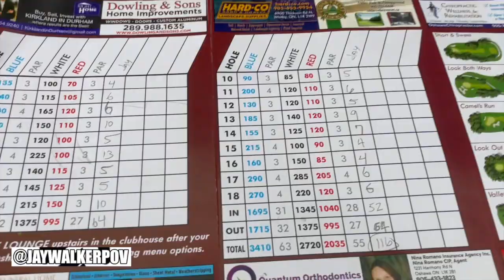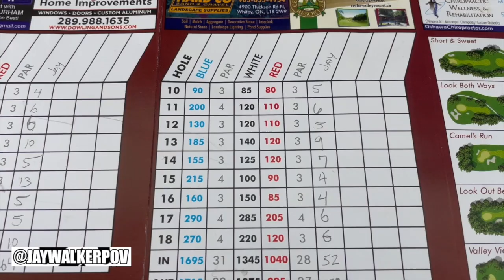JWPOV Live From Last Week Ep 42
Welcome fellow JayWalkers to the 42nd Episode of JWPOV Live From Last Week, a show featuring the daily life of JayWalkerPOV in a weekly episode.  This episode in early October features taking Tito Eddie golfing, busy day recap, editing vids, working short staffed, suits, driving the fiancee, Andrea & Jake's Wedding, Thanksgiving weekend, home reno updates & bday greets.

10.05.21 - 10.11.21